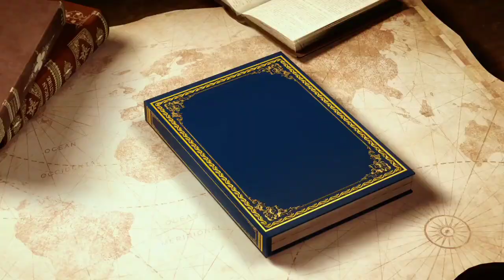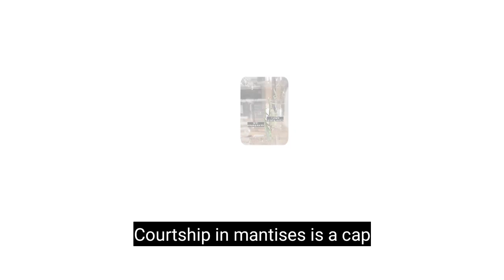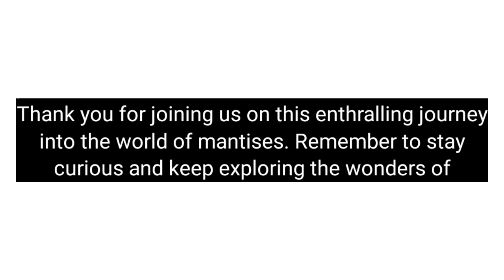THE SECRET YOU HAVE TO KNOW ABOUT MANTISES || DANGEROUS INSECT || THINGS MANTISES ALWAYS DO...⭐⭐⭐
Praying Mantises - Deadly Killers of the Insect World | Free Documentary Nature

Save

33K
Likes
4,851,579
Views
2020
Mar 27

Praying Mantises - Deadly Killers of the Insect World | Wildlife Documentary

Watch 'The Gorgeous Wildlife of the Mediterranean' here:

 • The Gorgeous Wild...

They are killers! They kill with unbelievable precision. They fight Kung Fu style and are seen in Japan as a symbol of vigilance - the mantises. Their triangular head with its unique flexibility is conspicuous. Two overdimensioned eyes fixate the distance to their prey rapidly and three-dimensionally. The chest segment of the mantis is prolonged and equipped with spiny appendages that can spear their prey as fast as a jack knife. The mysterious aura that surrounds the praying mantis has a lot to do with the fact that they are rarely seen. They have adapted to their surroundings perfectly. No matter whether leaves, blossoms, tree bark, sandy floors or even orchids - the mantis blends in to all environments.

mantis insect,
mantis insect eating lizard,
mantis insect fight,
mantis insecthaus,
mantis insect mating,
mantis insect sound,
mantis insecto,
mantis insect facts,
mantis insect bite,
mantis insect in tamil,
leaf mantis insect,
praying mantis insect,
mantis vs insect,
mantis vs leaf insect,
mantis assassin bug,
mantis a bug's life,
mantis eating insects alive,
mantis vs all insect,
mga insect na kayang talunin ang mantis,
praying mantis eating an insect,
what insect can kill a praying mantis,
que insecto le gana a la mantis religiosa,
insect breathing mantis kick,
monster bug wars mantis vs spiny leaf insect,
project slayer insect breathing mantis kick,
mantis bug captain america,
praying mantis deadly killers of the insect world,
mantis eating insect,
mantis eating bug alive,
mantis bug fight,
insect fight praying mantis,
bug mantis gamepad,
giant rainforest mantis vs spiny leaf insect,
praying mantis crazy,
hornet praying mantis,
human vs mantis,
insect inside mantis,
jon funk praying mantis,
mantis vs flower mantis,
project slayers insect mantis kick,
mga insect na kayang talunin ng mantis,
insect lore mantis,
insect lore praying mantis,
mantis vs other insect,
mantis praying insect,
stick insect vs praying mantis,
insect world mantis parasite,
praying mantis vs spiny leaf insect,
praying mantis vs insect,
praying mantis eating insect,
quill mantis,
mantis vs all insects,
mantis vs random insect,
mantis bug steve,
mantis vs stick insect,
mantis vs spiny leaf insect,
mantis bug tracker,
mantis bug tracking tool,
mantis bug tracker installation windows,
mantis bug tracker demo,
mantis bug tracking,
mantis bug tracker tutorial español,
mantis bug tracker français,
do praying mantis fly,
mantis vs orchid mantis,
mantis vs bug,
insect world mantis,
mantis kill mantis,
mantid vs mantis,
mantis fight mantis,
mantis religiosas y otros insectos,
the mantis,
ze frank praying mantis,
drplants mantis,
op praying mantis,
mantis praying mantis,
10 mantis,
30 mosquitoes vs 1 praying mantis,
a prime mantis,
the strength of a praying mantis,
2 bricks mantis,
mantis bugs,
3 mantis,
the giant praying mantis,
4 mantis,
praying mantis music,
d-5 mantis,
praying mantis final boss,
7 star mantis,
7 star praying mantis,
mantis fist,
mantis technique,
a big praying mantis,
mantis dangerous,
praying mantis dangerous,

mantis biggest